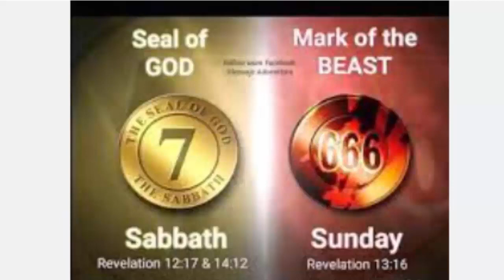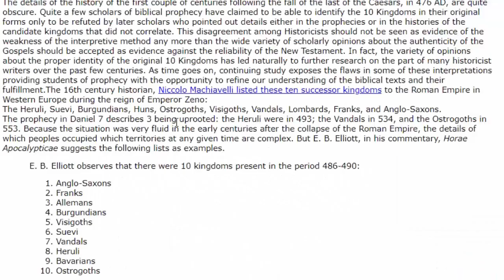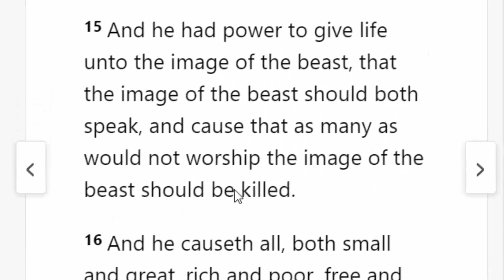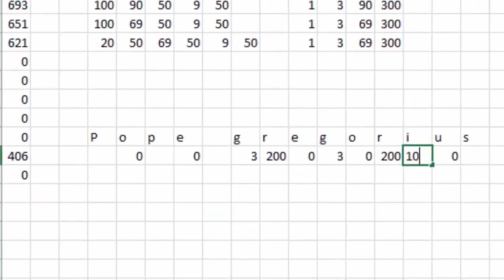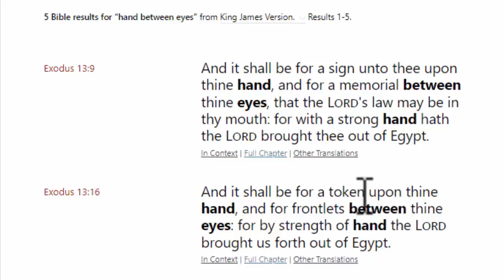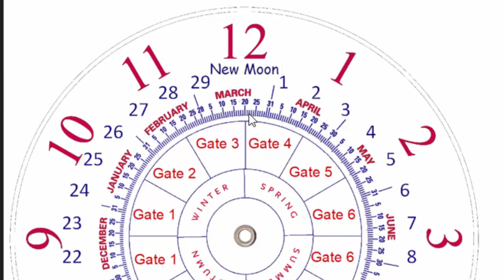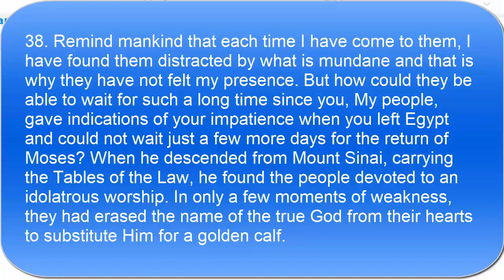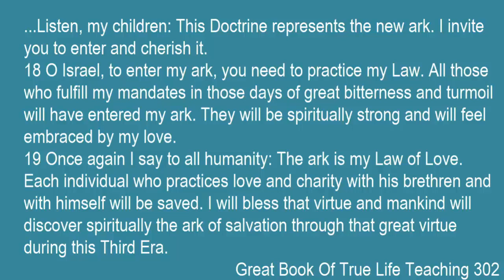666 Mark Of The Beast To Be Issued The Day Of Atonement And The Feast Of Tabernacles 2023 Trumpets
The Mark Of The Beast Or The Seal Of God? Man Named 666 Revealed As Pope. Truth About Thanksgiving: The Government's Replacement For Tabernacles Mark Of The Beast Golden Calf.

in this video we talk about the mark of the beast and how it is presently being distributed amongst those whose names are not written in the book of the of life. the Antichrist, the man whose name equals 666 is revealed in this video. and the mark of the beast is revealed.